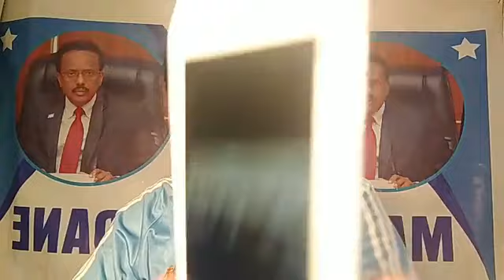Madaxweyne Farmaajo iyo Madaxweynaha Koongo Ahna Gudomiyaha Midowga Afrika Ayaa Kulan Gaar Ah